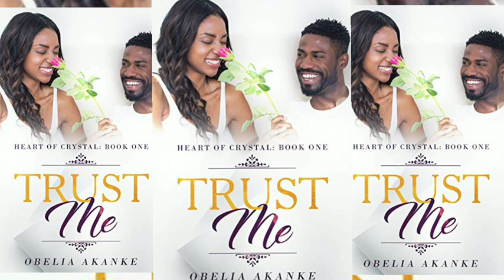Trust Me Book Review 💛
"Obelia is a "true life poet." Her topics center around life situations and may be comical, practical, or written to bring awareness to a situation. Depending on her mood, she may write for no other reason than to entertain herself.

Obelia likes to challenge herself to learn and improve her art. She has chosen to express much of that through poetry and contemporary fiction. Her unique style can be felt through print or audio. She currently resides in Hampton Roads where she may be found at poetry venues, book fests, or interacting with and supporting other local artists."